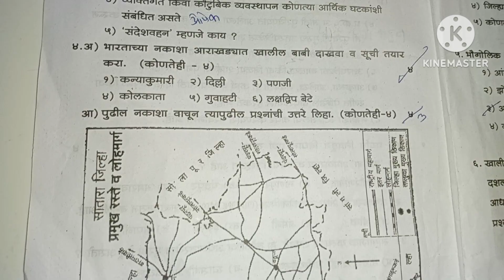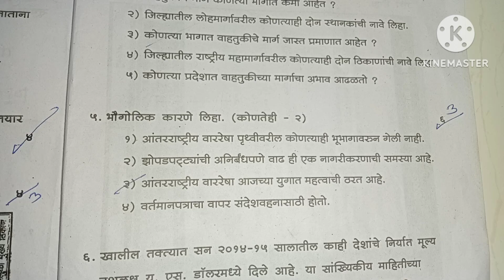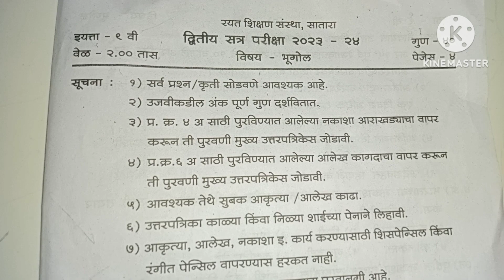९वी भूगोल द्वितीय सत्र परीक्षा रयत शिक्षण संस्था सातारा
९वी भूगोल द्वितीय सत्र परीक्षा  रयत शिक्षण संस्था सातारा